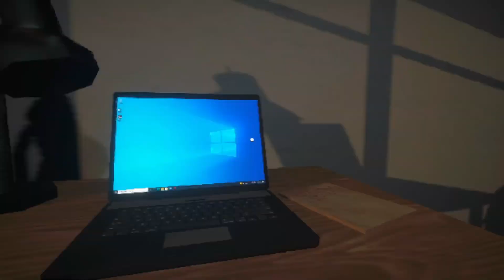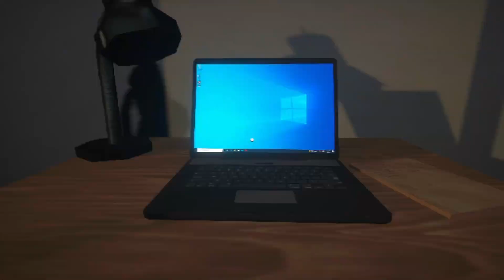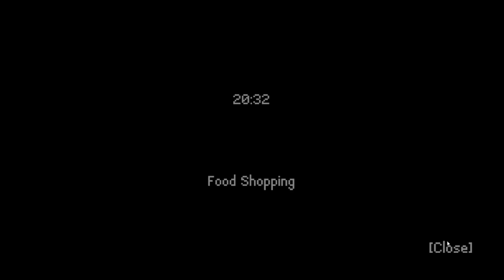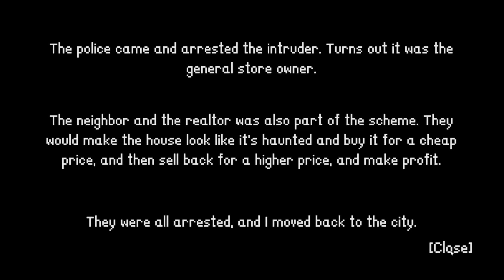The Scheme was too Good [Intruder]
You started working from home and bought a new house, far from the city.

But something seems off about it. Just be cautious, and don't believe in fairytales.